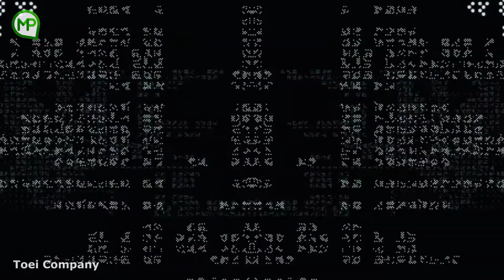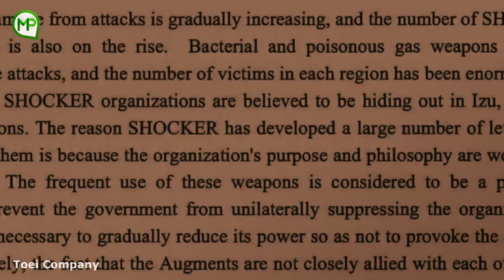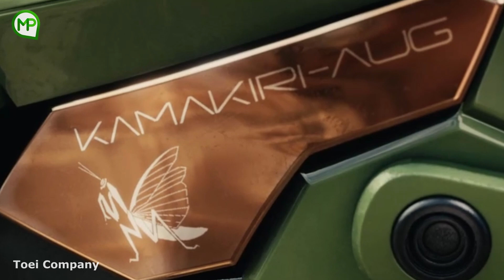KISAH KELAM TERCIPTANYA KSATRIA BAJA HITAM | ALUR CERITA FILM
Hai Sobat Mantap kali ini kita akan bercerita film berjudul shin kamen rider yang rilis tahun 2023 nih, semoga dapat menemani kalian di kala santuy yah..